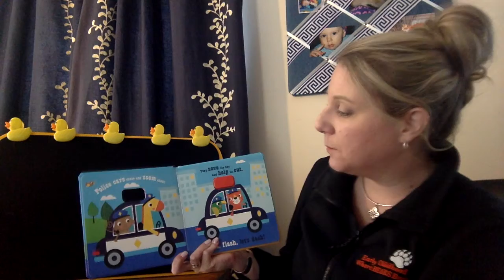Emergency! Flash Flash Let's Dash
Follow along Mrs. Libby as she reads a story about emergency vehicles.